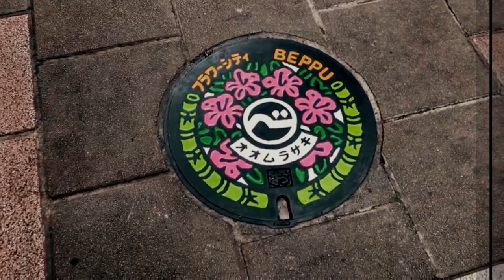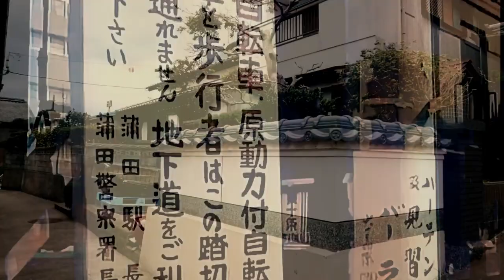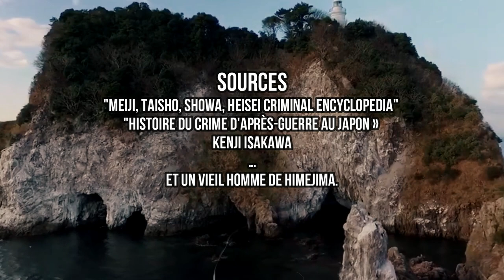Le lynchage de Himejima.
Le 16 mars 1962, un crime d'une rare violence vint briser la tranquillité d'un des plus beaux endroits du monde. Quelques jours après, il était oublié, les coupables à peine punis et l'affaire disparaissait dans les limbes de l'histoire...